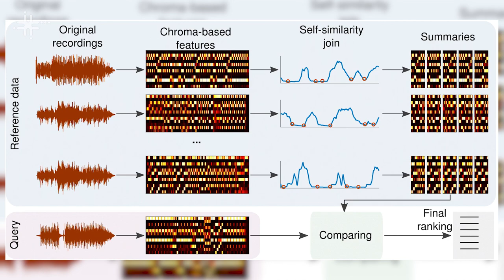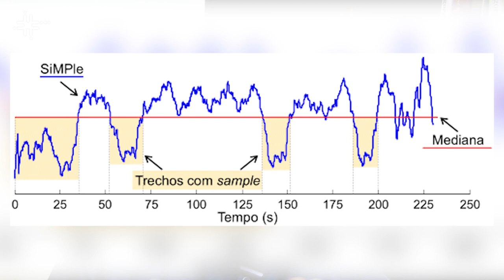Pesquisa da UFSCar utiliza mineração de dados de séries temporais para detecção de plágio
Diego Furtado Silva, docente do Departamento de Computação da Universidade Federal de São Carlos (DC - UFSCar), fala de sua pesquisa em mineração de dados de séries temporais e a aplicação na análise de trechos musicais.